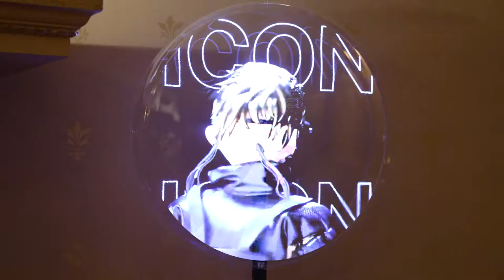Défilé Pierre Paris Design à l'hôtel Normandie à Paris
"After Movie" du défilé de Pierre Paris Design à Paris avec sa collection spéciale NFT.

Réalisation de la vidéo : PLC Production
Contactez nous, pour toute demande de projets.